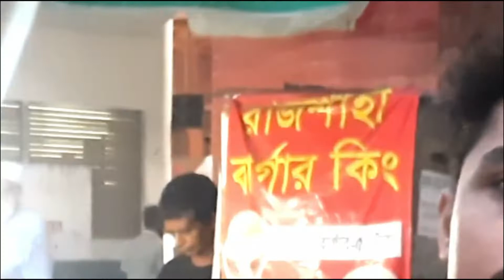Street Burger of Rajshahi | with jubairs journey 😇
Street Burger of Rajshahi  | with jubairs journey 😇  by ONI's Creation

রাজশাহীর ৩ রকম স্ট্রিট বারগার এখানে রিভিও করা হয়েছে. 😇😇

আমি প্রোফেশনাল না তাই আমার ভুল ত্রুটিগুলো ক্ষমা সুন্দর দৃষ্টিতে দেখবেন...

এরকম আরো ভিডিও চাইলে অবশ্যই জানাবেন...